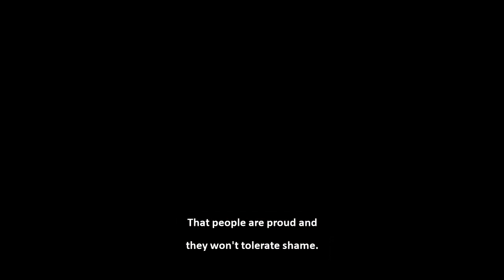Why did H.amas fight the Z.ionists? Beautiful response